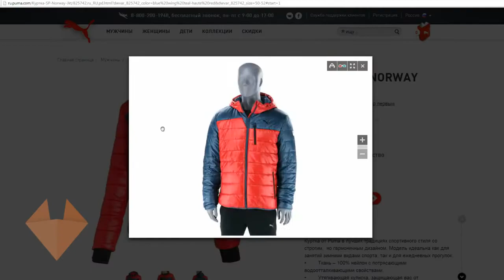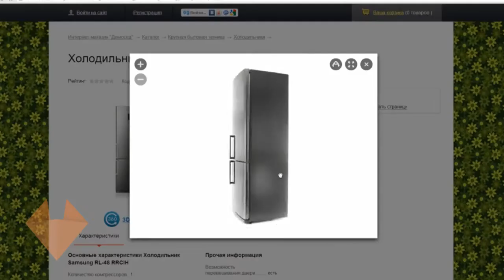📸 Photo Studio in St. Petersburg - 3D PHOTO 360 Product Shooting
From the idea to the Open Source DIY Project

📋 We Renamed the Project, It’s Now Called F360